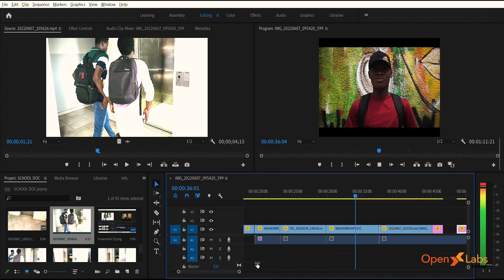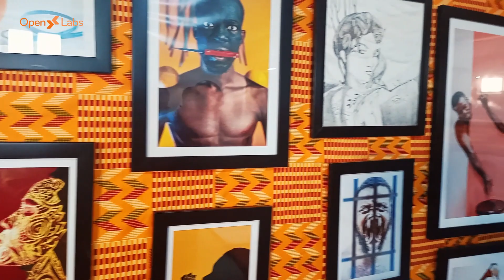IT Training Experience at Openlabs Ghana (formerly NIIT Ghana)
Openlabs Ghana offers a range of technology courses to help individuals start or advance their careers in the tech industry. The curriculum is designed to provide hands-on training and practical experience to students, helping them develop the skills and knowledge needed to succeed in their chosen field.